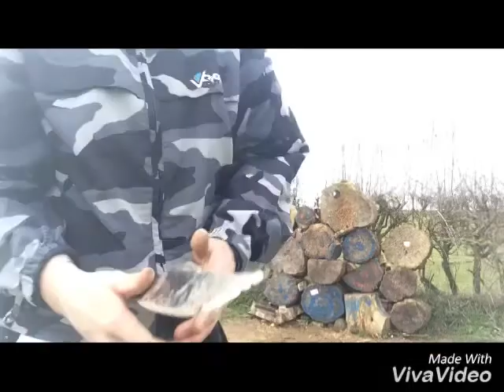Golf Tee Challenge RTK Bowie Knife Throwing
Strickland Throwers